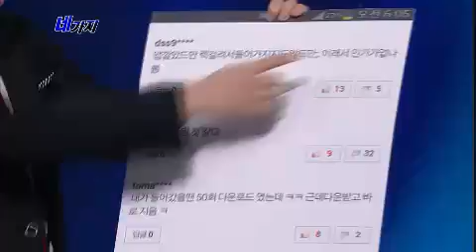개그콘서트 Gag Concert 네가지 20130224